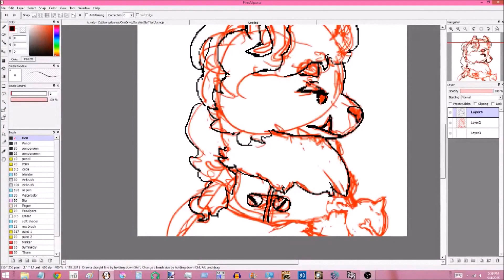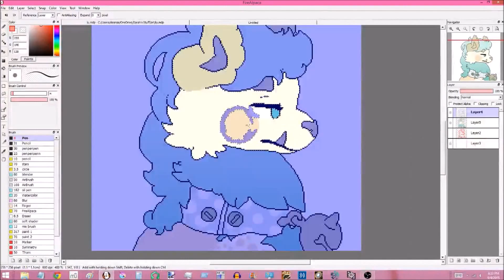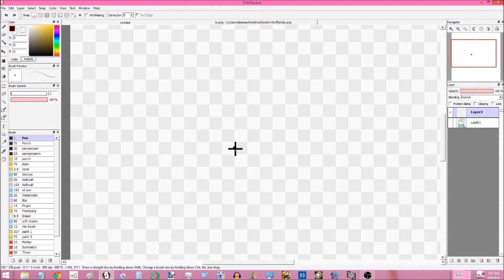artfight speedpaint 2 (technically)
time taken: about 1 1/2 hours
program: firealpaca